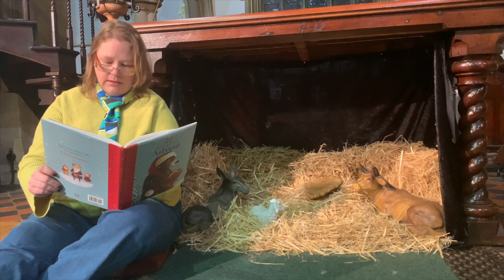Toby and the Crib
A Christmas Story; “Toby and the Crib” read by Jayne Bremridge